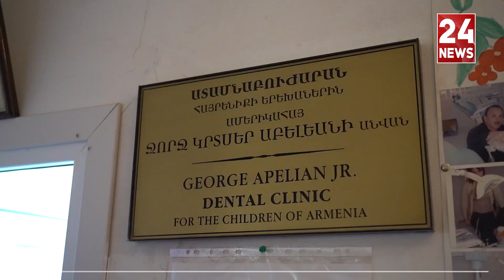Աննա Հակոբյանը մասնակցել է հաշմանդամ երիտասարդների կենտրոնի շահառուների ներկայացմանը